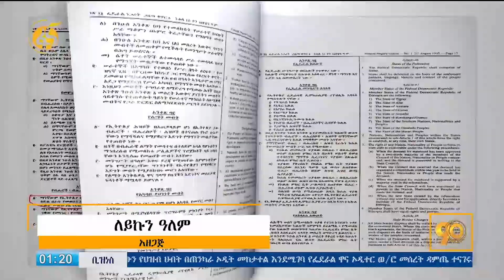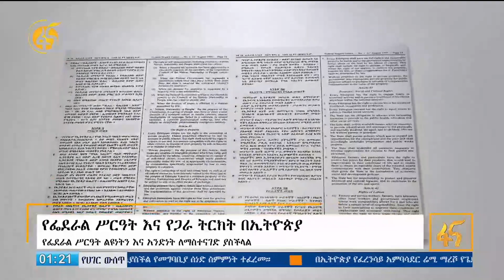የፌደራል ሥርዓትና የጋራ ትርክት በኢትዮጵያ